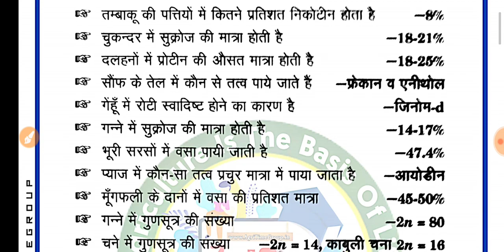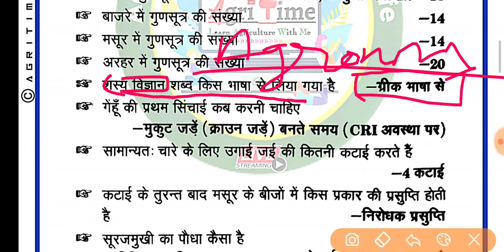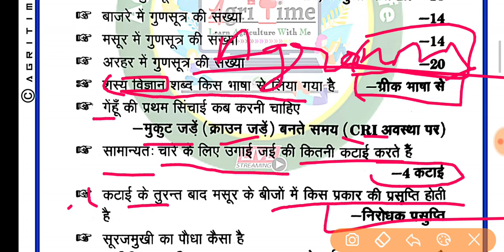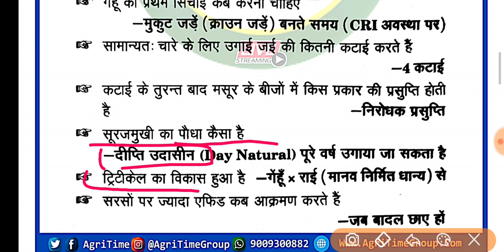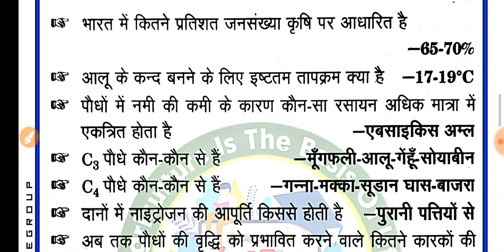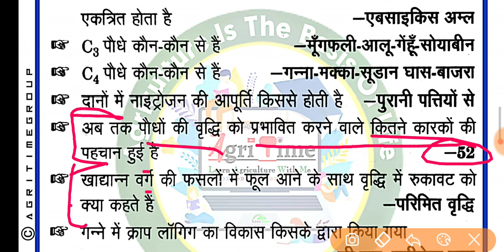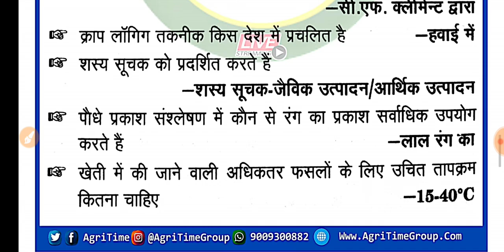CG MANDI Nirikshak Exam 2021 | Agriculture Questions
▶️Download AgriTime Official App
☑️ About AgriTime : "AGRITIME is a special type of online Agriculture E-learning platform, in which we provide correct and easy, reliable information and valuable data's to you.
◆ This platform offers video lectures,  Notes, and a variety of test series.
📚 Buy Best Agriculture Books To Prepare Your Agriculture Exams
●Agriculture Success (Quiz Bank)
●Agriculture Success ( Theory )
●A Competitive Book Of Agriculture
•Nemraj - English 👇🏻
•Nemraj - Hindi👇🏻
●Muniraj Singh Rathore (Agri Quiz Bank- English )
●Objective Agriculture ( SR Kantwa - English)
●Agriculture Supervisor Book 2021
● Sai Agri Bits (Hindi)
[ ICAR , BHU , CGPAT , MPPAT 2021 Special ]
● Key To Success In Agriculture ( Objective Book)
● IBPS AFO ( SO ) 2021 (Mains)
● CGPAT,ICAR,BHU,JET,MPPAT,BCECE,UPCATET & Other Agri Exams
•( English Book )👇🏻
•( Hindi Book ) 👇🏻
• FOLLOW Agri Time In Different Platform's
►Note :
"ANTI-PIRACY WARNING"
Happy Learning 📓📒